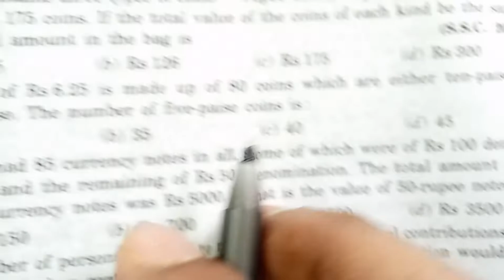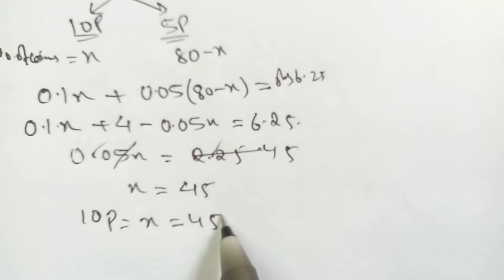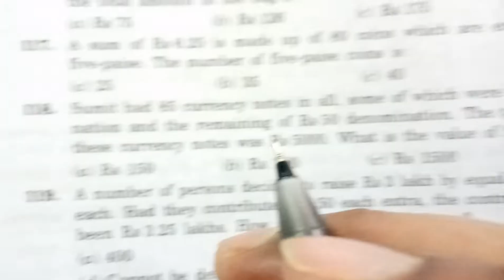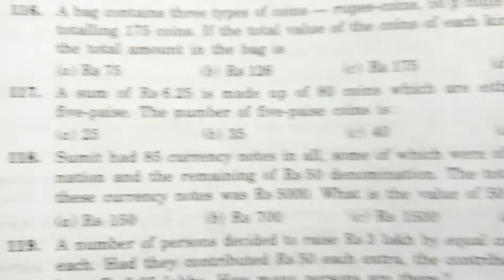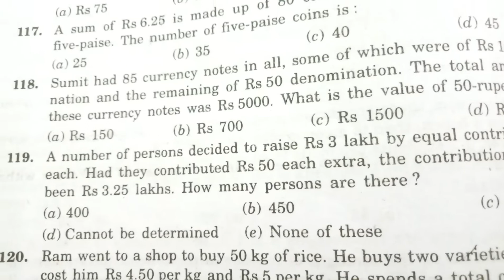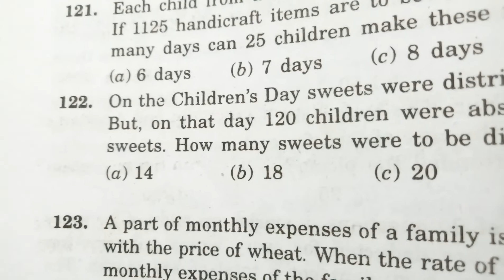SIMPLIFICATION -14 FROM R.S. AGGARWAL FOR II SSC, RAILWAY, CDS AND OTHERS EXAM II